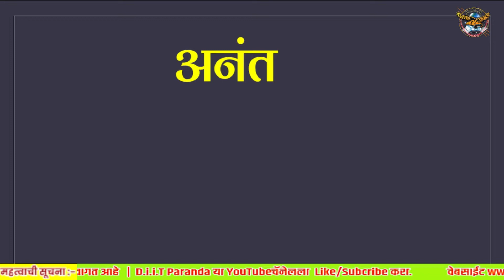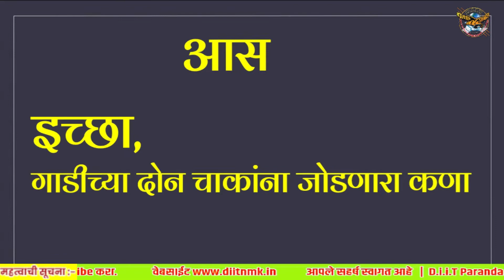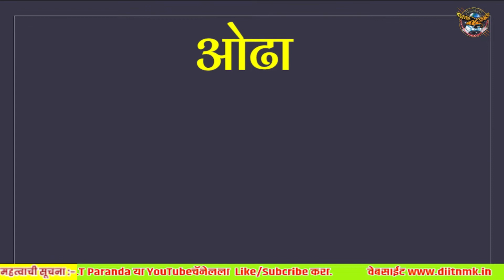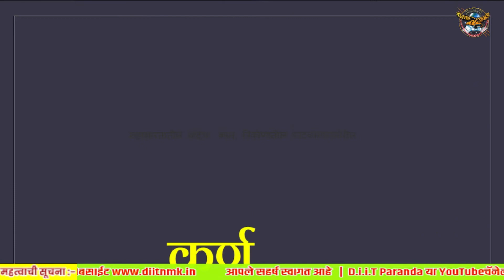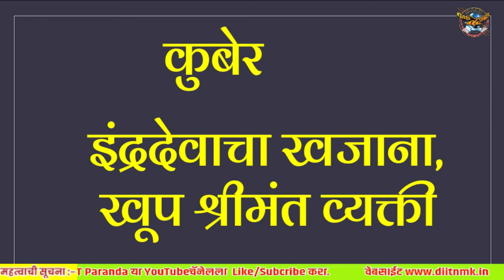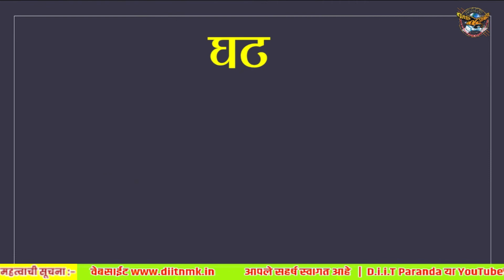एका शब्दाचे अनेक अर्थ | Ambiguous Words | One Words with Differents Meaning